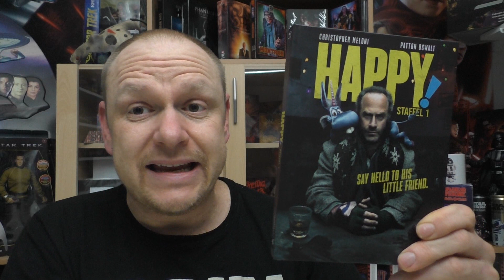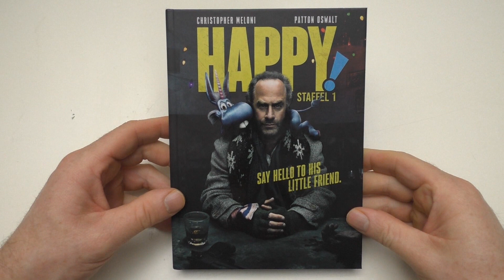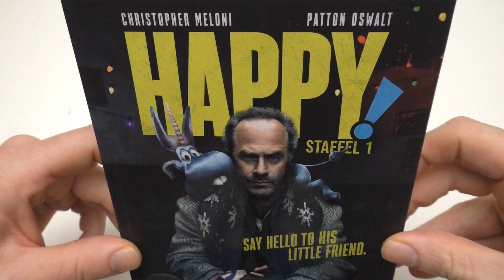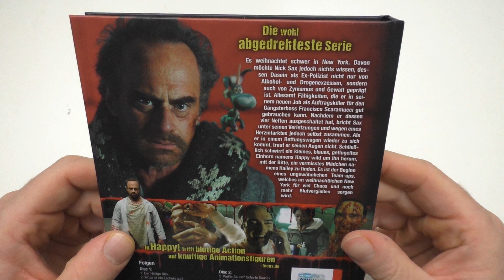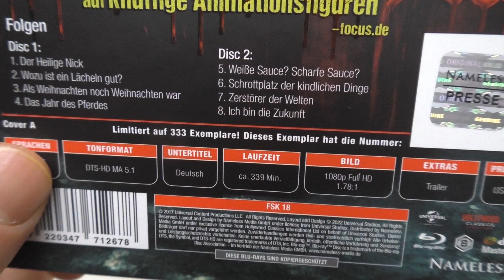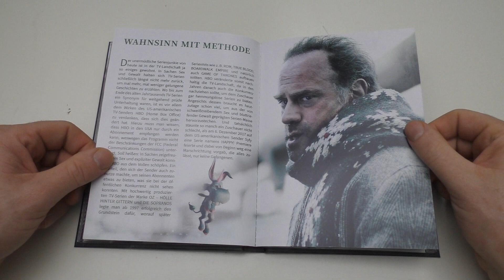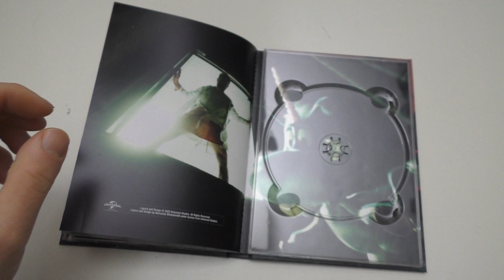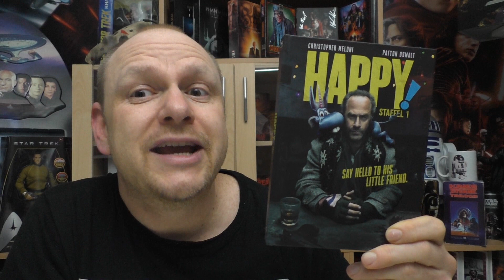UNBOXING - HAPPY! - SEASON 1 - Mediabook - Cover A von Nameless Media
Heute gibt ein neues Unboxing für euch:
HAPPY! - SEASON 1
Mediabook
Cover A - Limitiert auf je 333 Stück
von Nameless Media

Vorverkauf startet am Montag den 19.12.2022 um ca 15 Uhr
Veröffentlichung ist Freitag der 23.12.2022

Hier kommt ihr zu meinen Shops wo ich alles bestelle:
Amazon.de
Steelbooks:

Hier könnt ihr mir weiter folgen und mich erreichen:
Letterboxed:

Euer Vorhees82